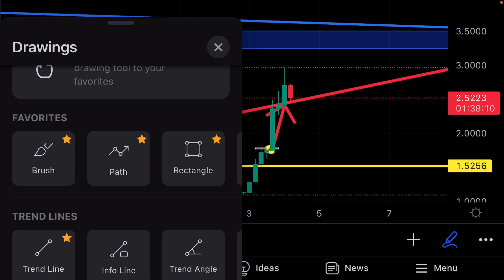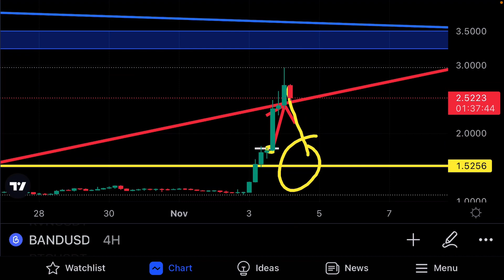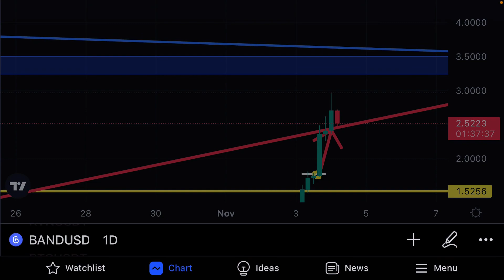BAND COIN CRASHING! urgent Holders || Band coin Technical Analysis